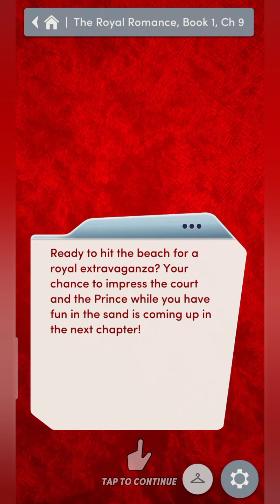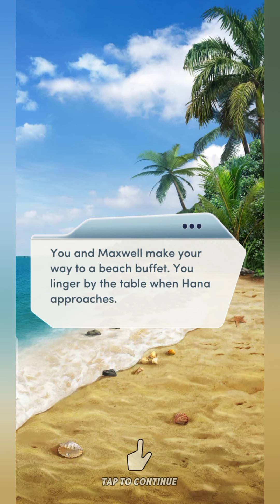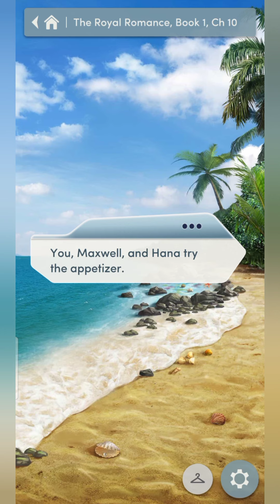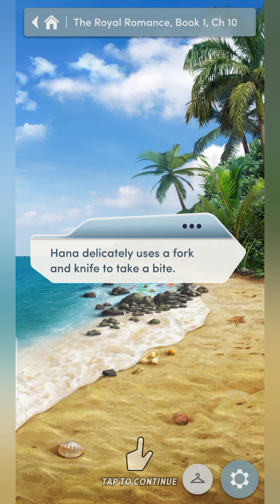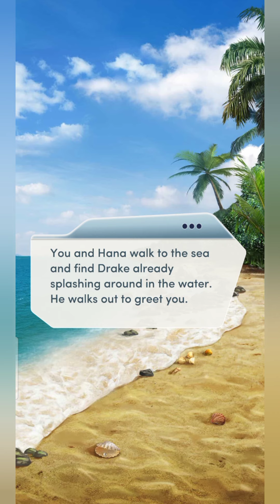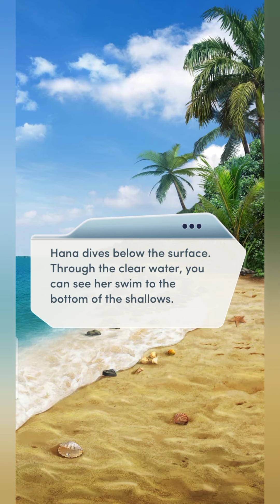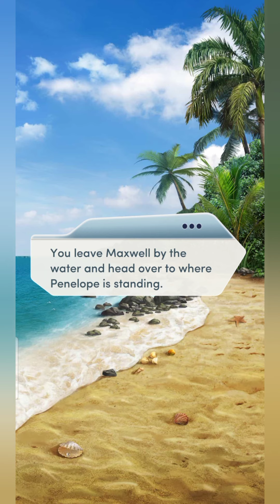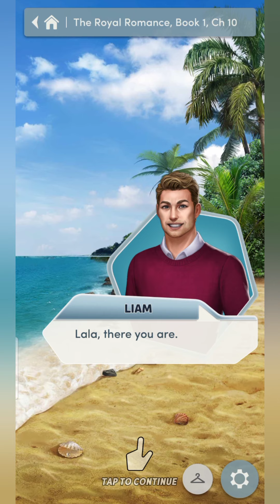The Royal Romance - it's summer baby Part 9